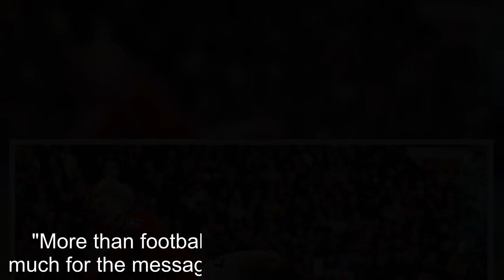Garnacho sends message to Kyle Walker-Peters amid 'serious' injury concerns